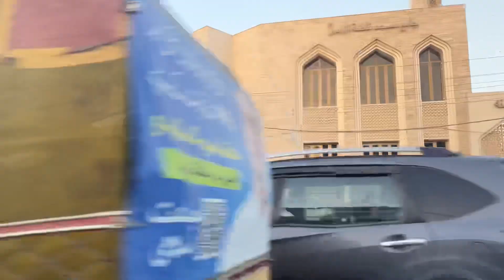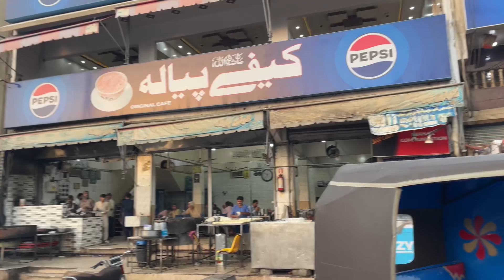[4K]**"Journey from Water Pump Area to Payala Hotel"*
**Description: Journey from Water Pump Area to Payala Hotel**

Embark on a scenic journey from the Water Pump Area to Payala Hotel, where lush landscapes and vibrant local culture meet comfort and hospitality. This route showcases stunning views, making it a memorable experience for travelers. Whether you're a guest at the hotel or exploring the area, this journey highlights the charm of the region.